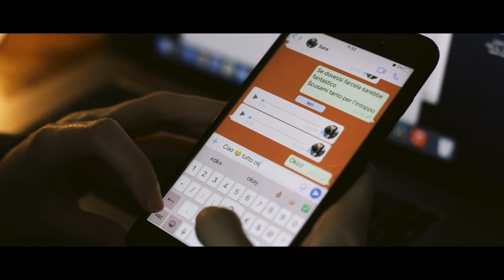LA BICI DEL CAPITANO (2020) Cortometraggio di Federica Scaroni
Sara, una giovane pallavolista, è molto legata alla sua bicicletta. Una sera, finito allenamento, scopre che questa è stata rubata e la compagna di squadra Chiara, assieme ad altre ragazze, si mobilitano per ritrovare la bici e
 sorprendere l’amica.

Un progetto e un'idea di Federica Scaroni.
Scritto e diretto da Federica Scaroni
Musiche di Martina Pisano
Cast: Eleonora Joanna, Giulia Filippini, Francesca soldati, Falila Gabe, Monica Usanza, Irene Gatta, Virginia Federico e Camilla.

Si ringrazia il Centro sportivo San Filippo per la location.